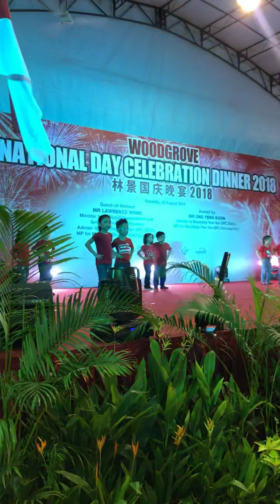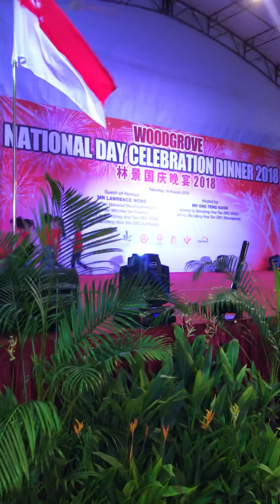Woodgrove National Day Celebration performance